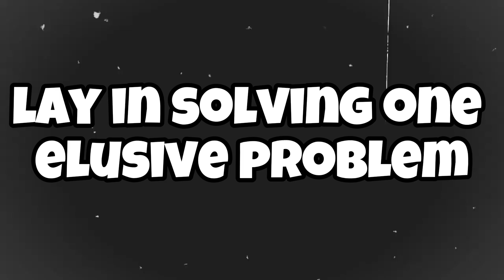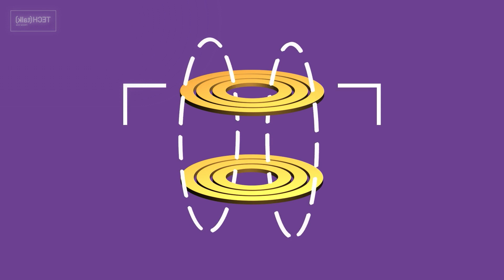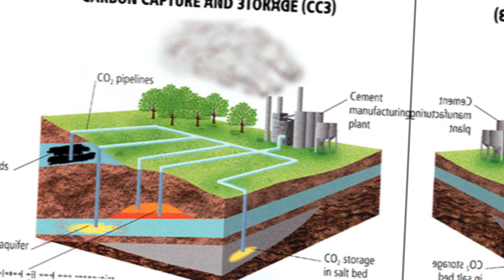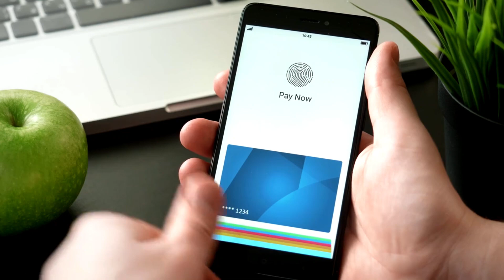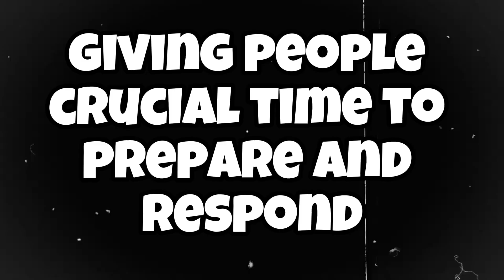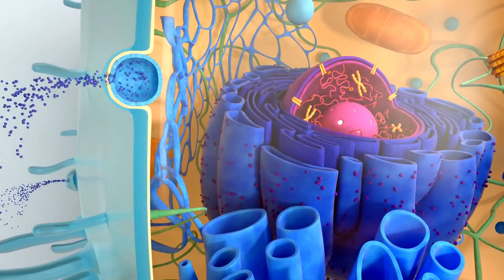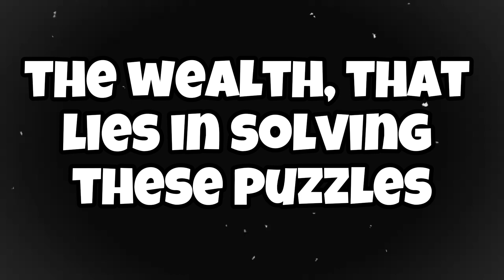Master These Challenges to Build Wealth and Success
Embark on an intellectual odyssey as we explore ten revolutionary problems that hold the key to unimaginable wealth and a better world! This video, "10 Game-Changing Problems Awaiting Solutions," delves deep into challenges ranging from digital security to extending human life, presenting opportunities that could transform you into a billionaire and leave a lasting impact on humanity.

Imagine a world where devices charge wirelessly, the Internet is accessible in the remotest corners, and solar energy is affordable and scalable. These are just a few of the breakthroughs we discussed. Learn about Google’s ambitious Project Loon, groundbreaking advances in clean coal technology, and cutting-edge solar solutions like perovskite cells. We also tackle financial innovations with super-low-cost international payments via blockchain technologies and ponder the health sector with potential obesity-solving pills.

This video is perfect for innovators, entrepreneurs, and anyone curious about where technology can take us next. We also discuss the ultimate challenges of unhackable passwords and conquering aging, emphasizing how close we are to turning science fiction into reality. Each solution promises financial gain and aims to enhance global well-being and sustainability.

If you're ready to discover how these innovations can change the world and potentially lead to personal fortune, don’t forget to like, comment on your thoughts, and subscribe for more insightful content on cutting-edge technologies and challenges. Your journey towards making a monumental impact starts here!